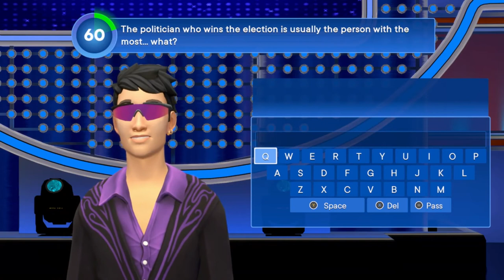Bashful | Family Feud | Ep 28 | Crazy Town Gaming